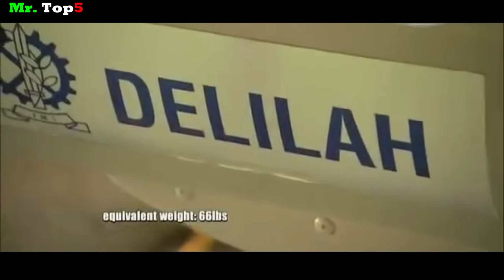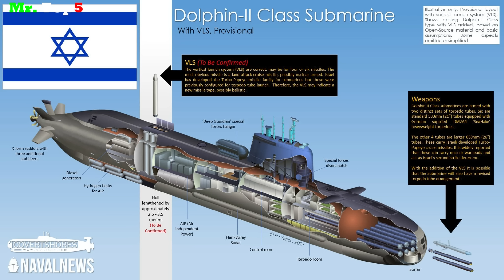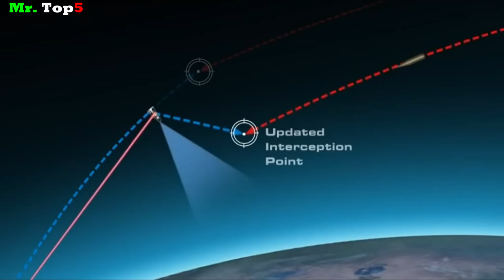Top 10 Mejores Misiles Fabricados en ISRAEL.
Conoce la industria Misilística de Israel.